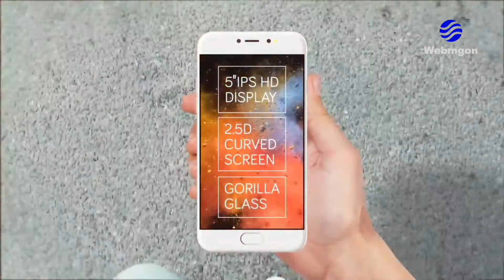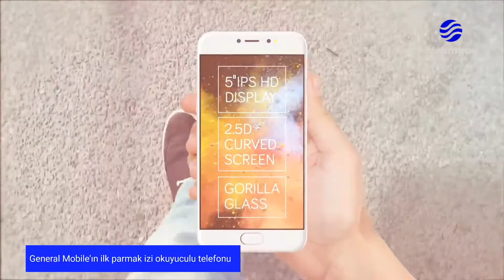General Mobile GM 6 Ön İnceleme (GM6 özellikleri)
General Mobile'ın ilk parmak izi okuyucu özelliğine sahip telefonu GM 6, kısa sürede yoğun ilgi gördü. Telefonun çıkmasına az bir süre kala GM 6'yıbekleyenlerde General Mobile GM 6 fiyatı ne kadar olacak? Ve GM 6 ne zaman çıkacak? Sorularını sormaya başladı. İşte General Mobile GM 6 özellikleri ve tüm detayları.

Mobil Dünya Kongresi (MWC) 2017 etkinliklerinde duyurulan General Mobile firmasının yeni telefonu GM 6duyurulduktan kısa bir süre  içinde ilgi görmeye başladı. Öte yandan Türkiye ve Azerbaycan başta olmak üzere   45 ülkede satışa sunulacak olan General Mobile  GM 6, pil değerleriyle de dikkat çekiyor. Firmanın geçtiğimiz sene piyasaya sürdüğü GM 5 ve GM 5 Plus'a göre daha başarılı olan GM 6'nın hayal kırıklığı yaşatan özellikleri de yok değil. Yine, General Mobile  GM 6  da GM5 ve GM 5 Plus gibi Android One platformuna dahil olarak en son güncellemeleri kullanıcısına sunacak.

Satışa çıkmasına az bir süre kala şimdiden konuşulmaya başlanan General Mobile  GM 6'nın plus modeli de yakında satışa sunulacak? Peki yakında piyasada olacak olan GM 6'nın fiyatı ne kadar olabilir? GM 6 ne zaman çıkacak? Ve General Mobile  GM 6'nın özellikleri neler? Haydi gelin GM 6'nın tüm detaylarına ve  bu sorulara resmi açıklamalar doğrultusunda yanıt verelim.

General Mobile GM 6 Özellikleri

Telefonun en dikkat çeken özellikleriyle başlamak gerekirse, GM 6 Android'in son sürümüyle gelecek. Buna dahil olduğu Android Oneplatformuna borçlu  olduğunu belirtmekte fayda var. Öte yandan General Mobile , GM 6 ile birlikte ilk kez  parmak izi okuma özelliğini de kullanıcılarına sunacak. Tabi GM 6'nın bataryası da dikkat çekiyor.  Cihazda kullanılan pil  3000 mhA değerinde.

Bu  arada 3 GB RAM, 32 GB depolama alanı ile kutudan çıkan GM6, HD bir ekranla bizleri karşılayacak. Yine cihazda GM 5 Plus'ta olduğu gibi  USB Type-C beklerken firma bizleri şaşırtıyor ve  mikro USB'ye  yer veriyor. 13 MP arka 8 MP ön kameraya sahip olan cihazın wi-fi  gücü de biraz düşük. Bu arada GM 6'da FM radyoda direkt olarak kullanıcıya sunulmuş durumda. Ayrıca  General Mobile,  yeni telefonu GM 6'da MTK'nın bir işlemcisini tercih etmiş durumda.  Bu arada telefonun ekranı ise 5 Inç olup, İPS bir  panele sahip.

General Mobile GM 6 fiyatı ne kadar olacak?

Henüz General Mobile'dan resmi bir fiyat açıklaması yok. Ancak GM 6 fiyatırakipleri ve özellikleri göz önüne alındığında  1099 TL veya  999 TL bandında olması bekleniyo.  Çok yakında firma tarafından resmi fiyat bilgisi paylaşılacak ancak GM 6'nın operatörler tarafından da  satılacağı öğrenildi. General Mobile GM 6'nın operatör fiyatları da bin TL'nin üstüne çıkmayacağı öngörülüyor. Peki General Mobile GM 6 ne zaman çıkacak? 28 şubatta MWC 2017 etkinliğinde duyurulan GM 6'nın ne zaman çıkacağı nerdeyse belli.   Net bir tarih verilmese de General Mobile GM6'nın Nisan 2017 sonu başta ülkemiz olmak üzere pek çok ülkede satışta olacak.

General Mobile GM 6 incelemesi , General Mobile GM 6 yorumları ve daha fazla ayrıntı yakında Webmgon'da sizleri bekliyor olacak.  GM 6 hakkındaki gelişmelerden haberdar olmak için FACEBOOK ve TWİTTER  sayfalarımızı takip edebilirsiniz.